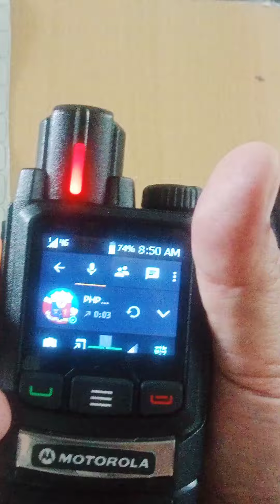part 2 on POC NETRADIO MODEL UNIT: T67 READY INSTALLED ZELLO ûj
Transmitting frequency band: B39:1880~1920MHz Receiving frequency band: 1880~1920MHz

Transmitting frequency band: B40: 2300~-2400MHz Receiving frequency band:

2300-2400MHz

Transmitting frequency band: B38: 2555~-2655MHz Receiving frequency band: 2555~-2655MHz

WCDMA frequency band:

Transmitting frequency band: B1: 1920~1980MHz Receiving frequency band: 2110~2170MHz

Transmitting frequency band: B5: 824~849MHz Receiving frequency band: 869~894MHz Transmitting frequency band: B8: 880~915MHz Receiving frequency band: 925~960MHz

TDSCDMA frequency band:

Transmitting frequency band: B34: 2010~2025MHz Receiving frequency band: 2010~2025MHz

Transmitting frequency band: B39:

1880~1920MHz Receiving frequency band: 1880~1920MHz

CDMA frequency band:EVDO Rev.A800M

GSM frequency band:900/1800MHz

PACKAGE INCLUDED:
1x T67
1x Adapter
1x Li-ion Battery ( 5200mAh )
1x Back Splint
1x USB Cable
1x desktop charger
1x Manual Book

WARRANTY:
-6 MONTHS warranty for transceiver upon manufacturing default exclude mishandling of equipment and power supply failure.

NOTES:
-LCD Crack NOT INCLUDED WARRANTY
-Water Enter NOT INCLUDED WARRANTY